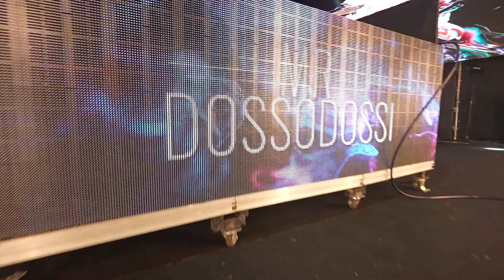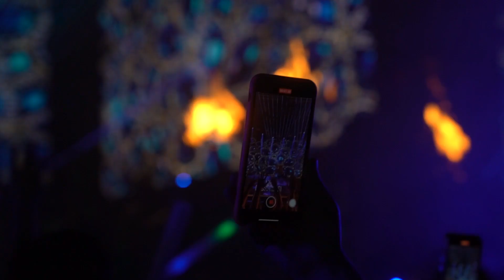Mr. Dosso Dossi Live Performance Antalya 2022 / June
DOSSO DOSSI HOLDİNG
YENİLİKÇİ, ÖNCÜ ve SEÇKİN GİRİŞİMLER…
Bugün beş farklı sektörde faaliyet gösteren Dosso Dossi Holding'in kökleri tamamen yeni bir bakış açısı ve iş anlayışı ile hayata geçirilen Dosso Dossi Fashion Show'a dayanıyor. Başarı ve kazanç dolu 10 yılı geride bırakan Dosso Dossi Fashion Show, iş ile tatili birleştiren, yüzlerce markayı binlerce müşteri ile buluşturan dev bir organizasyon. Dosso Dossi Holding'in Fashion Show'da somutlaşan benzersiz iş yapma anlayışı, Holding'in diğer sektörlerdeki faaliyetlerine de yansıyor. Dosso Dossi Holding getirdiği yenilikçi iş anlayışı ile imzasını attığı her sektörde sağladığı yüksek katma değer ile öncülüğü üstleniyor. Dosso Dossi'nin "müşteri memnuniyeti" kavramına getirdiği yepyeni anlayışın konaklama sektöründeki yansıması olan Dosso Dossi Hotels global bir marka olma yolunda emin adımlarla ilerliyor. İstanbul'un gözbebeğinde lüks konut ve rezidans projesi, seçkin hedef kitlesi ile Dosso Dossi Holding'in hangi alanda olursa olsun iddialı ve yenilikçi bakışı ile fark yaratmayı başardığının bir göstergesi. Sultan Gıda ile kendi faaliyet alanında Romanya'nın lideri olan Dosso Dossi Holding'in hedefi, bir alanda elde ettiği başarıyı Avrupa ve Ortadoğu'da liderlik ile taçlandırmak. Birbirinden farklı görünse de bütün işlerin ortak noktası yenilikçi ve öncü girişimler olması.

Ağrı Doğubeyazıtlı işadamı Hikmet Eraslan’ın hikayesi… Yurtdışında aldığı eğitim sonrası Türkiye'ye döndü. Laleli'de başladığı iş hayatında hazır giyim üreticisi olmayı hayal etti. Ancak bu işte hayatının en büyük tecrübesini edindi. Üretimin kolay olmadığını iş battığında anladı. Yeni bir iş konsepti geliştirdiğinde birçok kişi inanmadı. Tekrar ayağa kalkarak "Dosso Dossi Fashion Show"ları düzenlemeye başladı. Hedefi Anadolu'daki binlerce hazır giyim üreticisini yurdışındaki büyük alıcılarla buluşturmaktı. 2005 yılında kurduğu markası ile dünyada ses getiren organizasyonlara ve fuarlara imza attı. İş ve tatil konseptini birleştiren Ağrılı İşadamı Hikmet Eraslan, 16 yılda 800 milyon dolarlık iş hacmi yaratırken, Adriana Lima, Kendall Jenner, Izabel Goulart, Isabeli Fontana ve Paris Hilton gibi dünyaca ünlü isimleri Türkiye'de podyuma çıkartmayı başardı.